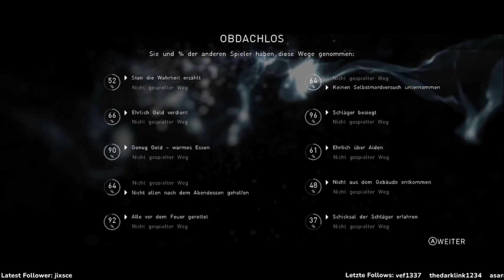Beyond: Two Souls // #8 // Obdachlos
▼▼Beschreibung▼▼

▼Technische Dinge▼

PC:
-Prozessor: AMD Ryzen 9 3900X 12-Core
1x ►AOG E2460SH Full-HD Monitor (1 ms Reaktionszeit, 60 Hz)
Mikrofone: Tonor XLR Kondensator-Mikrofon
Cam: Microsoft HD-5000 Web-Kamera
Maus: Speedlink
Tastatur: Sharkoon Skiller Pro

Aufnehmen und Streaming: Streamlabs OBS (Kostenlos)
Zum bearbeiten der Videos: MAGIX Video deluxe Premium
Ab und zu auch: Audacity (Kostenlos)
Für die Thumbnails: PhotoScape + (Kostenlos)
Zur Kommunikation: TeamSpeak 3 oder Discord